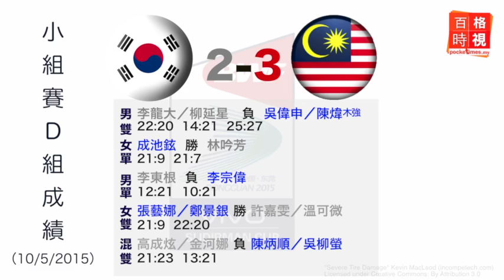2015蘇迪曼杯·旗開得勝幕後功臣 20150511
2015年蘇迪曼杯，大馬隊首戰馬到成功，星洲日報體育主任石傳威點出，其中不可埋沒的幕後功臣以及今晚大馬對上印度，首戰失水準的大馬女雙，是否能重振旗鼓。